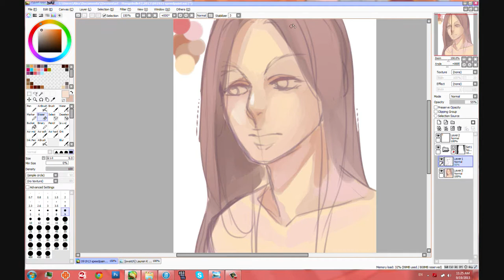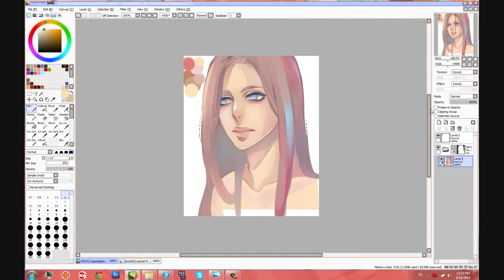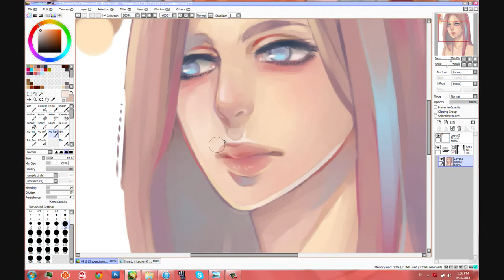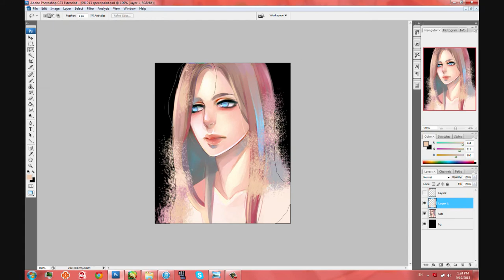Paint Tool SAI - Yue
CG Diary 28

All info at the beginning of the vid.
**no music; listen to your own ;D

Quick speedpaint of my original character.

todachios @ deviantART